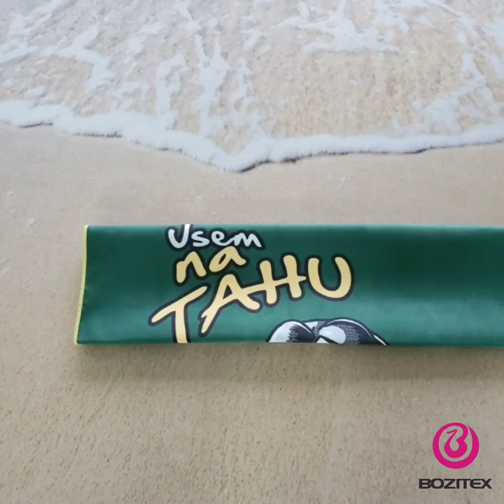Manufactured microfiber beach towel printed towel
Soft microfiber
Quick dry
High absorbent
Sand free
Lightweight
Easy to carry
Customized Size and Design.